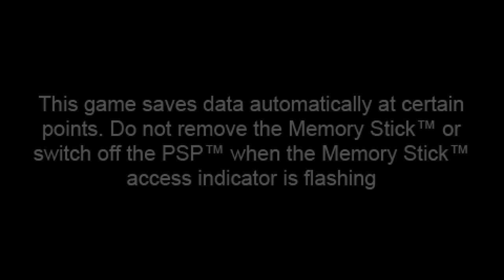Pipe Madness - PlayStation Portable [minis] Gameplay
Rush to complete your pipeline before the liquid catches up to you and you WILL start over again. This classic has reduced efficiency worldwide for decades and if you have never played it you should!

Pipe Madness adds a bonus system to reward the building of intricate pipe systems. Combat the flowing liquid over endless levels and reach that unbeatable highscore before someone rips the controller out of your hands to have a go themselves.